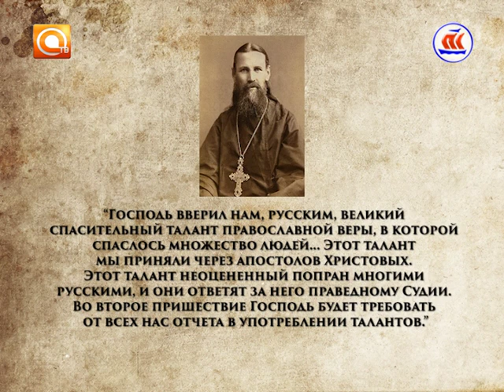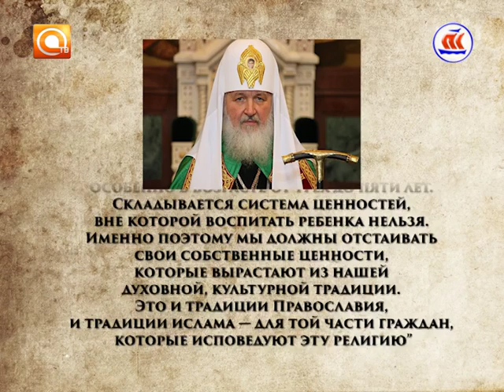Скрепы. Эфир 11.07.2016